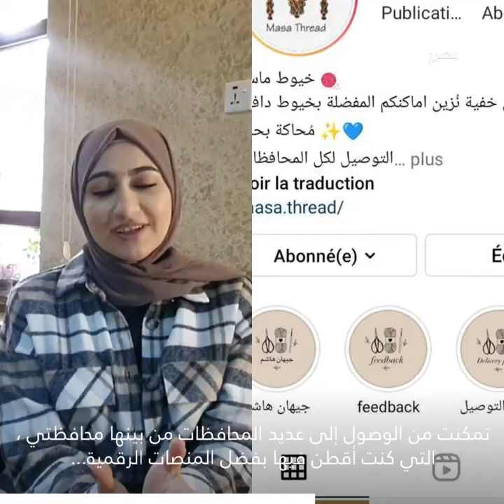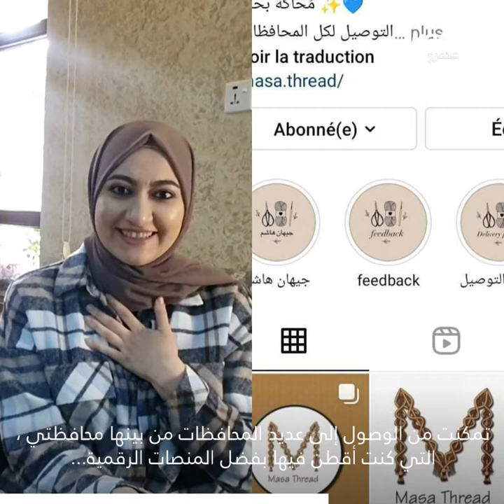شابة عراقية تطلق مشروعًا من غرفتها بمصروف جيبها ! 🇮🇶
حولت هذه الشابة العراقية غرفتها إلى ورشة وأطلقت مشروعها الخاص من مصروف جيبها. قصتها مصدر إلهام للشباب 🇮🇶🧵

Wada7 Original